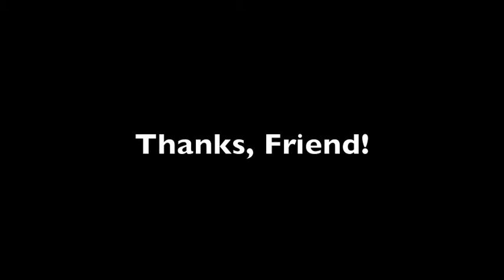Thanks, Friend! 02/25/2012 Jesse Galle